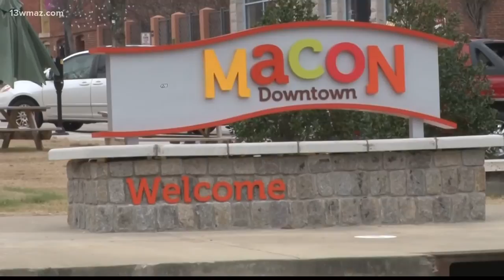Volunteers wanted to help paint mural of Ocmulgee River and Little Richard song in downtown Macon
Music notes will soon be floating down a mural of the Ocmulgee River in front of the Rookery on Cherry Street in downtown Macon, and you can help paint them! They won't be just any music notes, though. They'll be from the chorus of Little Richard's song 'Southern Child,' which was covered by the band Blackberry Smoke at Capricorn Sound Studios in 2020 after his death. But why Cherry Street, the Ocmulgee and Little Richard? Hawkins was commissioned by Bike Walk Macon to paint the mural with a little help from volunteers. The group has been working for years to try and make Macon safer for walkers and bikers.

13WMAZ News is the #1 station for news and weather in the Central Georgia area, serving people in Dublin, Macon, Milledgeville and Warner Robins.